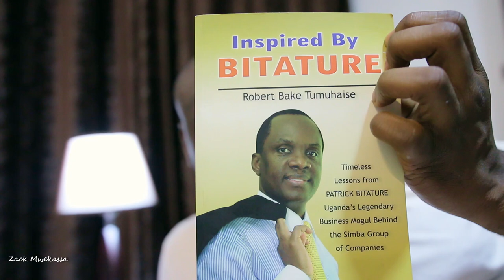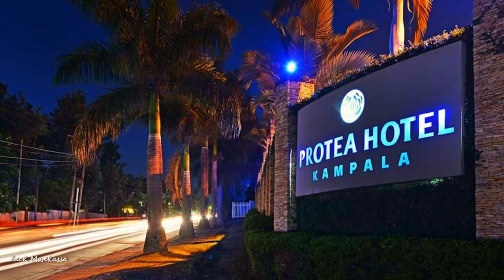Comment faire de l'argent en couple